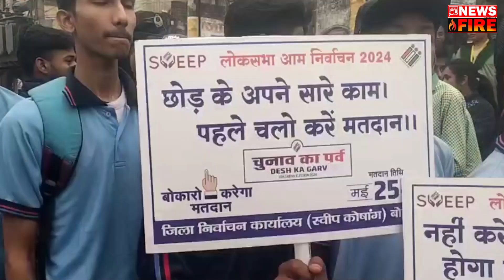'Vote on Run' program was organized by SVEEP Koshang on Wednesday morning in Bokaro